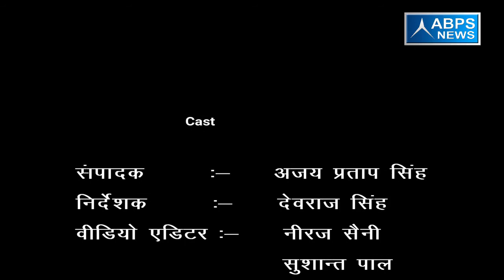ग्राम सुंदरपुर , ब्लॉक कुंदरकी , जिला मुरादाबाद